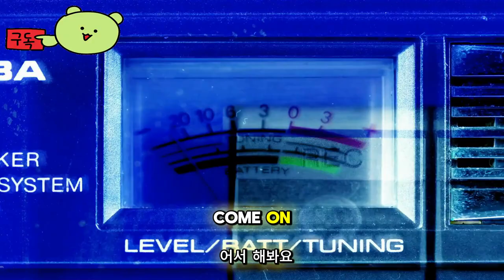네크로 스토리 ( Necro Story ) September 2024 공식 공개 데모 영상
💎Game release date : 2024년 9월
현재 데모 무료 플레이 진행중

🕹️Game content
강력하고 (일종의) 사악한 네크로맨서로 플레이하는 가벼운 RPG입니다. 강력한 주문을 시전하고, 해골 군대를 양성하고, 암흑 조약에 서명하고, 죽은 적의 영혼을 포획하여 제어하세요.

⚡Game Developer
 라블로 게임